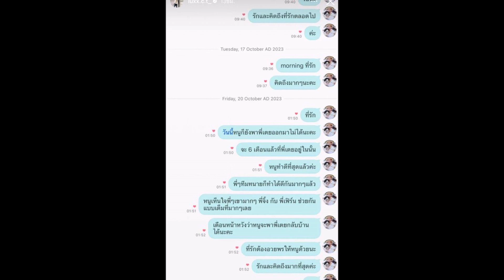“ลุกซ์” เผยแชตเศร้า 6 เดือนแล้วยังช่วยพี่ไม่ได้ ลุ้นประกันตัวอีกครั้ง